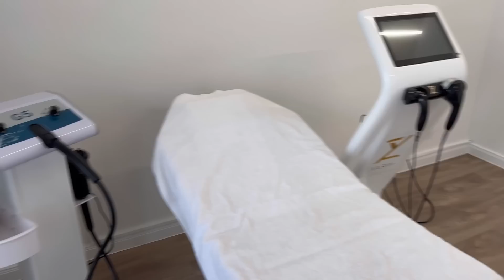Türkiye için oy kullanmak⁉️dehşet kalabalık❌yeni mekan açılışına davetliyim❌çocuklara kahvaltı❌VLOG